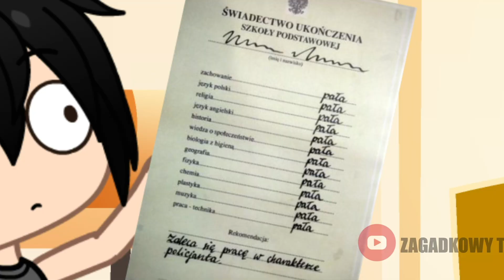kto zabił dżesike ? ekipa nastoletnich geniuszy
śnieszne filmiki w gacha life po polsku i gacha club po polsku memy 2021
99% nie zna tej odpowiedzi, chyba ,że jesteś geniuszem.